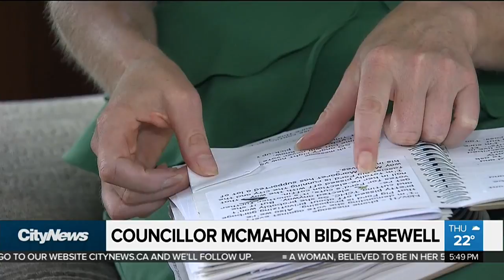Several city councillors won't be seeking reelection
Councillors McMahon, Colle, Filion and Davis have all announced that they won't be seeking reelection. Cynthia Mulligan spoke to McMahon about why she feels it's important to step aside and allow new faces to make their mark at city hall.